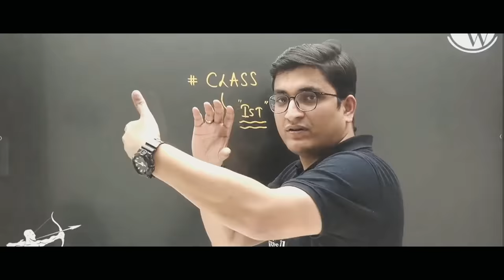Sachin sir real life BACHPAN story !! - Bohot pitaayi hui thi 😢